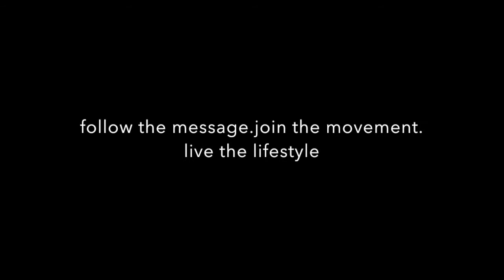PROMO CLIP WESOMAVERICK 2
A vlog series that features the Disruptives, creatives, visionaries, the resilient, pioneers, game changers and risk takers of the world.

We are a community where like-minds can connect, share and collaborate and where we can all find inspiration in each other's journey. It's where we're not alone in our struggles or fears.

It's a space for learning and being - in whatever way that may be. There's beauty in life and in each of us...follow the message. join the movement. live the lifestyle.